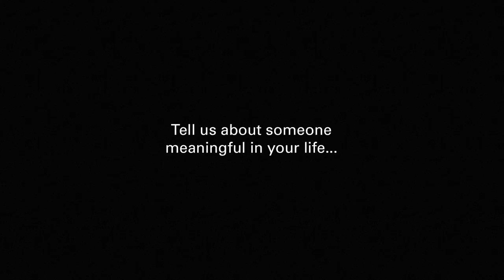Kiki - Calvin Klein Jeans Spring 2017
Meet KiKi

Calvin Klein Jeans. Est. 1978. Made iconic.